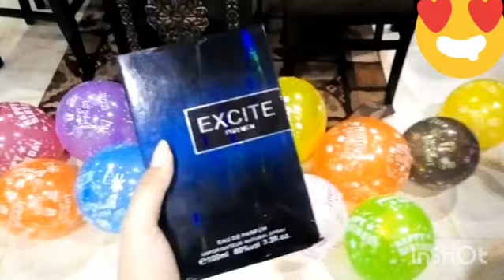Birthday party celebration at home|Birthday party of brother|Birthday Vlog with Noor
In this video,I am going to show you:Birthday party celebration at home|Birthday party of brother|Birthday Vlog with Noor